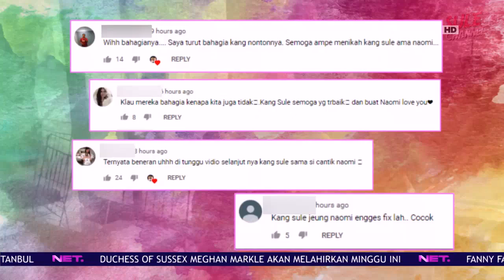Video Liburan Sule Bareng Naomi Mendapat Perhatian Netizen